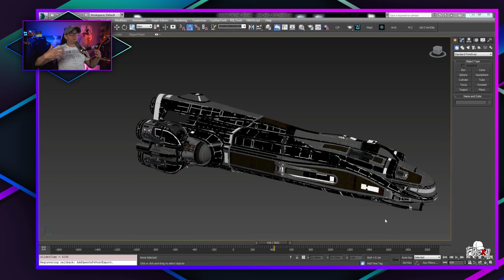Star Citizen Ship Talk News | Zur Retaliator | Ares | Redeemer | Hull-C und mehr | Deutsch